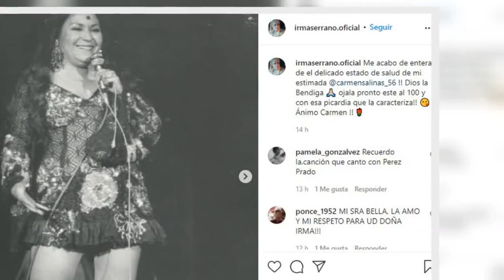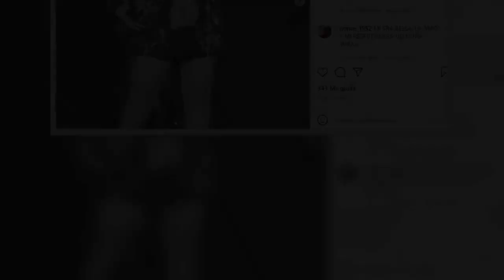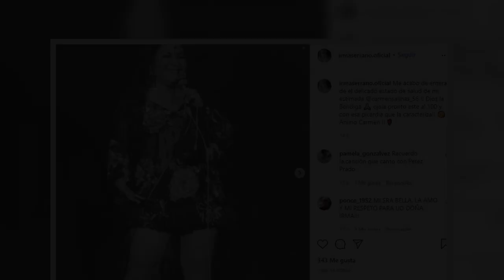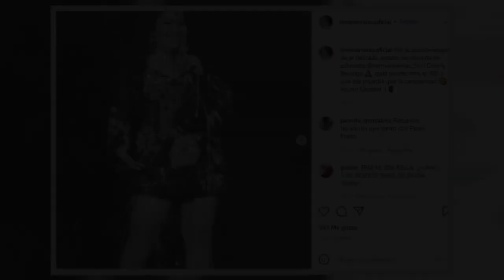Irma Serrano envió mensaje de recuperación para Carmelita Salinas y recordó su paso por “Noches de c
“La Tigresa” confesó que recién se enteró del complicado estado de salud que atraviesa quien fuera una de sus compañeras del “Cine de ficheras”